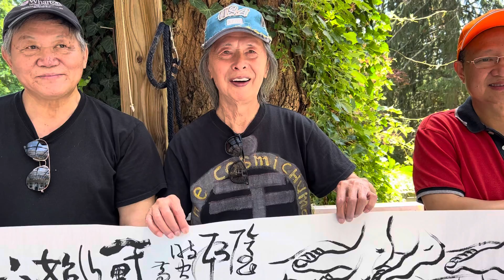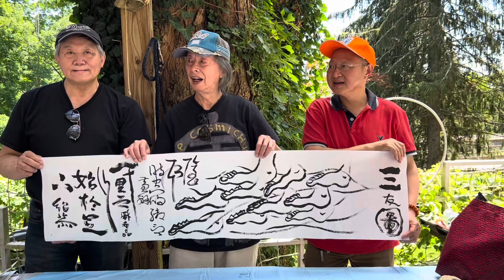艺术家 黄翔 陈绍恭 戚志晶 联合现场创作 三友图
台湾俚语刻于山石上 “协和山庄”征集书法作品

位于纽约上州Pawling的协和山庄（Crystal Park），是著名台裔企业家、协和铝门窗创办人兼主席陈秋贵所购置的山丘地，有近200亩，拥有茂密的林木和形态各异的万年巨石等天然资源，为了赋予这些石头艺术性，该山庄筹划将通俗易懂、讲出做人道理的“台语俚语”融入其中。

协和山庄2月22日宣布，将组织书法家、艺术家创作“协和山庄当代书法石雕艺术”，建设“协和雕塑公园”，在5月31日之前向北美书法家、艺术家征集150幅书法作品。

在新闻发布会上“协和山庄”艺术顾问林世宝表示，协和山庄“十年磨一剑”，经过十多年的精心规划，已开辟为艺术景观公园，陈秋贵来自台湾屏东农村，有意将幼时在农村听老一辈闲谈对话中使用的台湾俚语、谚语刻在山庄的石头上，不忘家乡的文化和根。他更向陈秋贵提出了“石中有画”等构想，将东方古老文化“书法”与“石雕”之美融入大自然的石头之中，借着“笔”与雕“刀”，使两种宝贵的艺术文化资产升华，为山庄创造出一片新的艺术天地。

为建立“协和雕塑公园”，该山庄将广邀北美150位书法家、艺术家参与，每人挑选一句台湾俚语书写一幅书法作品，之后由雕塑师镌刻于山庄的石头上，展示台湾人民长期以来积累的民间智慧，供人永久欣赏，让人记住台湾家乡先祖的哲思。

“协和山庄”宣布征集台湾俚语的书法作品，刻于山庄的石头上，筹建“协和雕塑公园”。从右至左：画家方书久、协和山庄艺术顾问林世宝、李芳。
美国九龙艺术研究院院长方书久在新闻发布会上，展示了他书写的“食人一口，还人一斗”这句台语俚语的条幅，他说他曾经在山庄草创之初的一个寒冬造访此地，亲眼目睹山庄开创的艰辛，陈秋贵虽是大老板，但没有架子，在山上趟冰水、搬木头，给他留下深刻印象，“陈先生把门窗做得好，把协和山庄办得好，是为了他人，离乡不忘根，这个举动可以载入艺术史和移民史的史册。”

台湾俚语反应了劳动大众生活实践的经验，通俗易懂，但寓意深刻，例如：“天公疼憨人”（憨厚的人常会受到别人的协助）；“一枝草、一点露”（天无绝人之路）；“赚钱有数，性命要顾”（不要为了赚钱，牺牲了自己的健康）；“千金买厝，万金买厝边”（住家以邻居、环境好为佳，如孟母三迁）。主办方挑选了150句台语俚语，汇集于网站：

征件方式：

字体以隶书、楷书、行书为宜（排除草书）；字体大小：5英寸 X 5英寸左右为限；书法扫描后，将以阴刻或阳刻形式，由雕塑师刻于石头上； 雕刻所用的石头由主办方挑选分配；说明牌上以中英文呈现书写者的姓名、谚语的意思、读音；在提交作品后，将获得一张100元的礼品卡/一句。

雕塑公园预定于2022年11月竣工并开放参观，山庄还计划出版书籍，收录此次活动的书法作品及记录石雕制作过程。